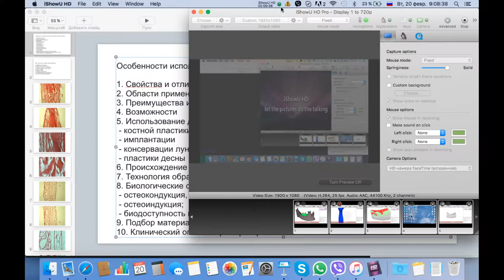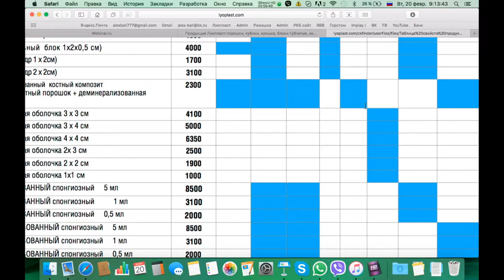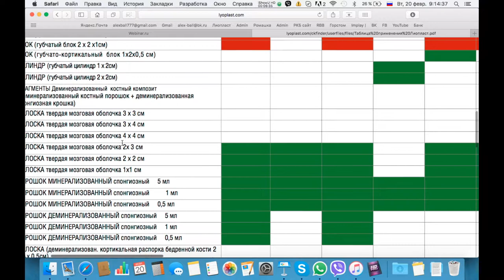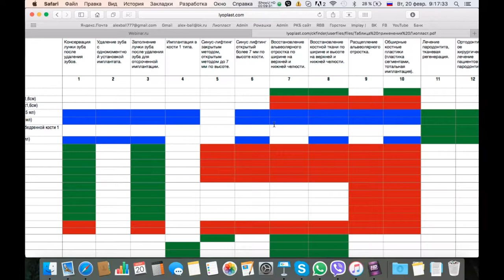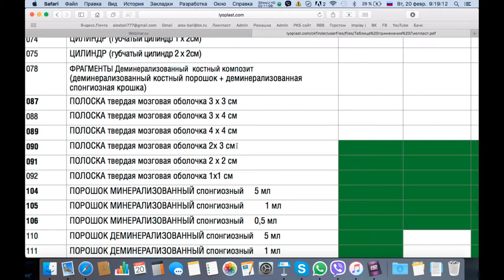20.02.2018. Вэбинар Лиопласт. Часть 2. Эпизод 1